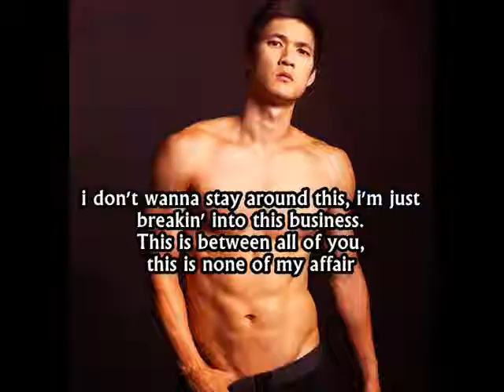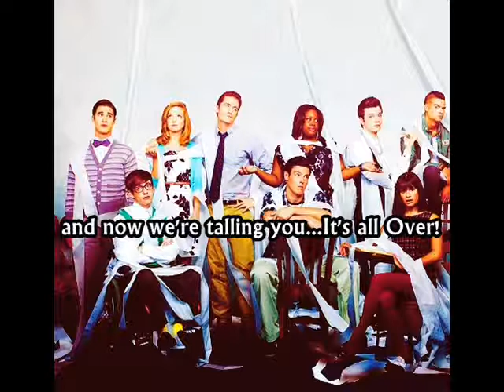Amber Riley- It's All Over (Lyrics) HD